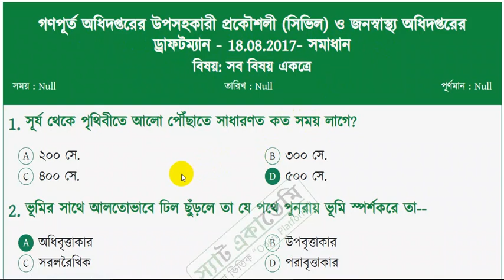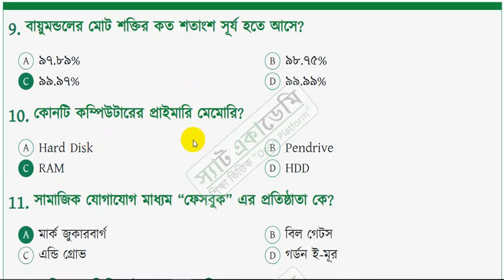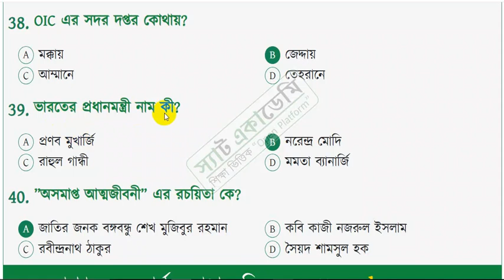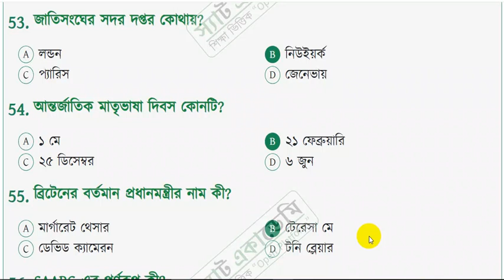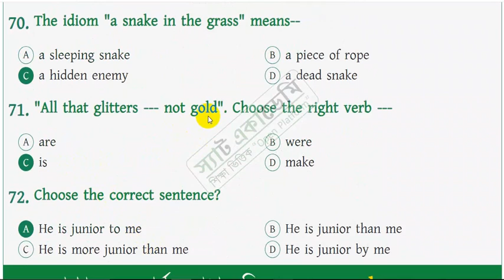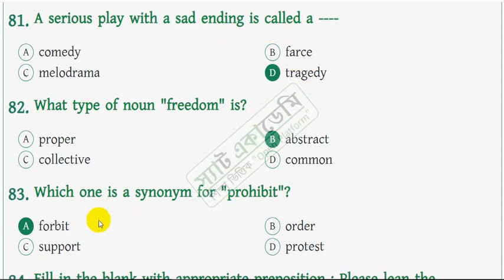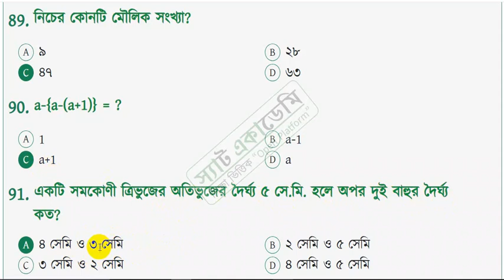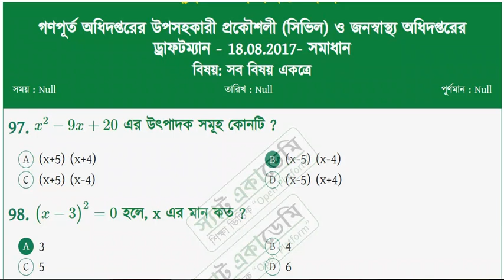গণপূর্ত অধিদপ্তরের উপসহকারী প্রকৌশলী (সিভিল) ও জনস্বাস্থ্য অধিদপ্তরের ড্রাফটম্যান 18.08.2017- সমাধান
৯০% কমন উপযোগী শর্ট সাজেশনের জন্য
                         যোগাযোগ করুন...
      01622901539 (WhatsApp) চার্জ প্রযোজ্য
উপ-সহকারী প্রকৌশলী,উপ-সহকারী প্রকৌশলী সিভিল,উপসহকারী প্রকৌশলী (সিভিল) নিয়োগ পরীক্ষার প্রশ্নের সমাধান,উপ-সহকারী প্রকৌশলী সিভিল নিয়োগ,উপ-সহকারী প্রকৌশলী সিভিল নিয়োগ পরীক্ষা,প্রকৌশলী,উপসহকারী প্রকৌশলী (সিভিল),উপ সহকারী প্রকৌশলী,উপ-সহকারী প্রকৌশলী পদের প্রশ্ন,সহকারী প্রকৌশলী,উপ-সহকারী প্রকৌশলী পদের নিয়োগ,উপ-সহকারী প্রকৌশলী পদের নিয়োগ বিজ্ঞপ্তি,সহকারী প্রকৌশলী পদের প্রশ্ন,সহকারী প্রকৌশলী (সিভিল) নিয়োগ,সহকারী প্রকৌশলী সিভিল,উপ-সহকারী প্রকৌশলী সিভিল পদের প্রশ্ন, জনস্বাস্থ্য প্রকৌশল অধিদপ্তর,জনস্বাস্থ্য প্রকৌশল অধিদপ্তরের কাজ কি,জনস্বাস্থ্য প্রকৌশল অধিদপ্তর নিয়োগ বিজ্ঞপ্তি,জনস্বাস্থ্য প্রকৌশল অধিদপ্তরের সেবা সমূহ,জনস্বাস্থ্য প্রকৌশল অধিদপ্তর নিয়োগ পরীক্ষার প্রশ্ন,জনস্বাস্থ্য প্রকৌশল অধিদপ্তরে মেকানিক এর কাজ কি,জনস্বাস্থ্য প্রকৌশল অধিদপ্তর নিয়োগ বিজ্ঞপ্তি 2022,জনস্বাস্থ্য প্রকৌশল অধিদপ্তরের সেবা,৩২৯ পদে জনস্বাস্থ্য অধিদপ্তরের বিশাল নিয়োগ,জনস্বাস্থ্য প্রকৌশল অধিদপ্তরের কি কি কাজ,জনস্বাস্থ্য প্রকৌশল অধিদপ্তরের লাইসেন্স